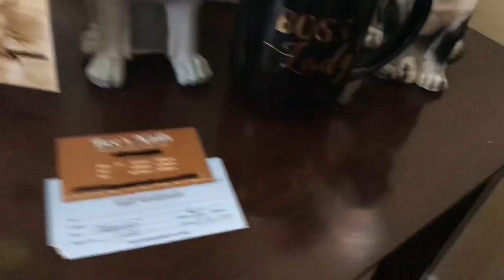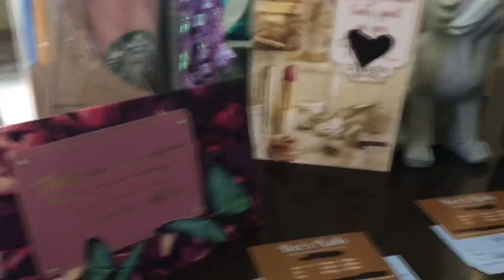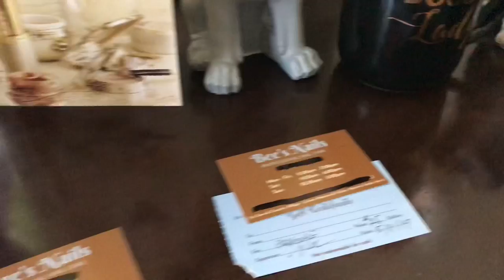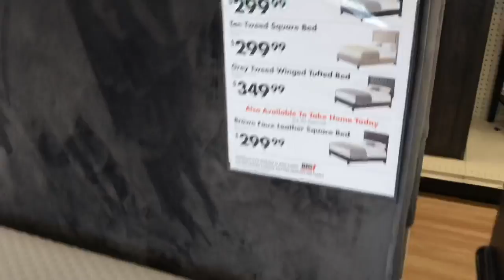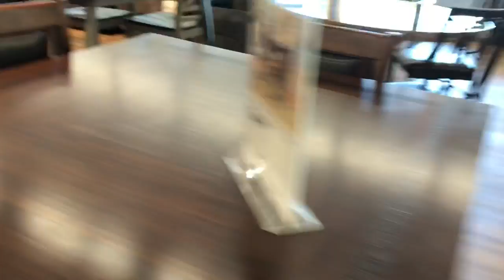MOTHERS DAY VLOG 2019 | FURNITURE SHOPPING | NEW STARBUCKS CUPS 2019 🤗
Hope you enjoy my Mothers Day Vlog , consist of spending the day with one of my favorite girls, furniture shopping & seeing the new Starbucks mugs everyone is raging over 🤗

I hope all you wonderful mothers out there had an amazing day ❤️❤️❤️ Happy Mother’s Day to each of you .